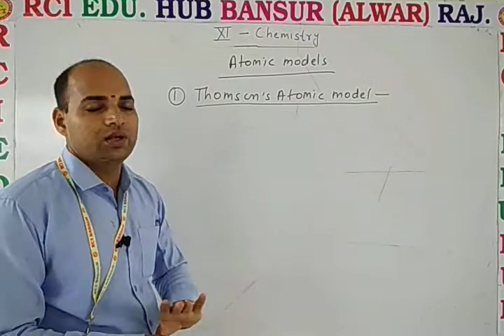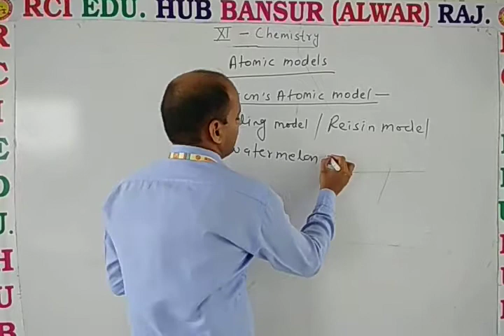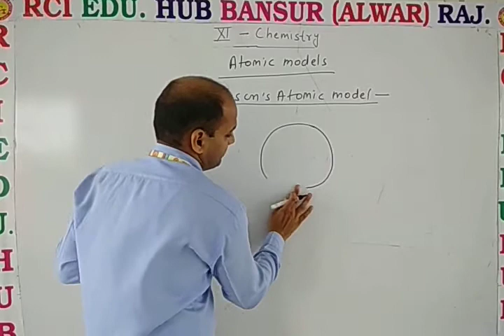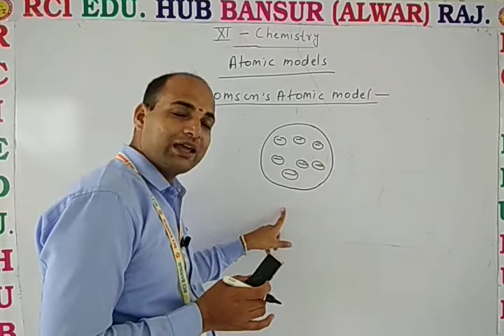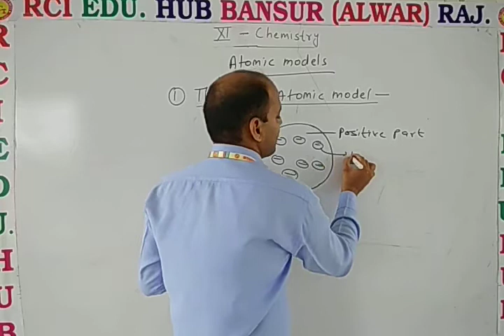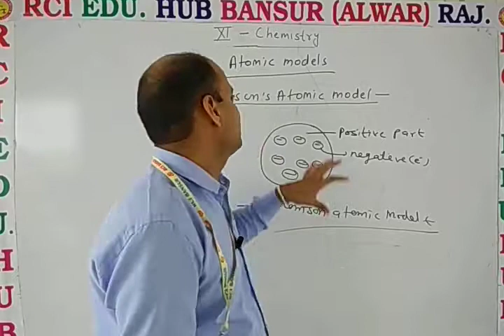Thomson atomic model ll Rci Edu. Hub Bansur Alwar Raj. ll by dn sir